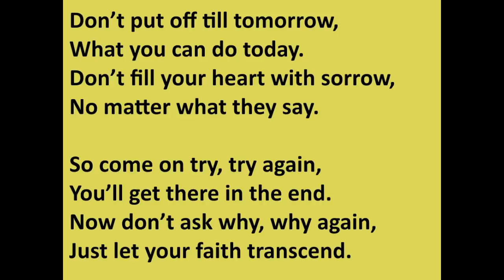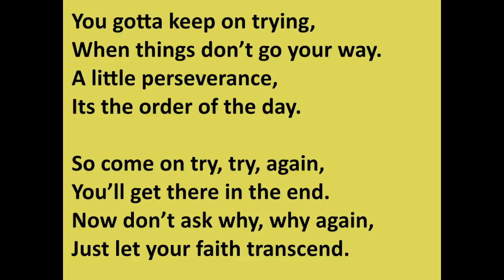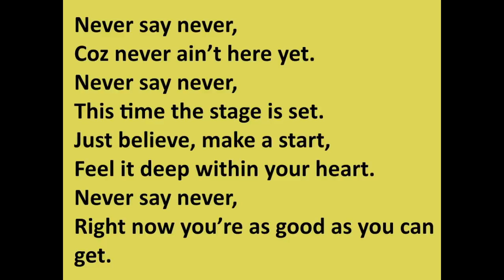Never Say Never (by Peter O'Hare)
Never Say Never - written and sung by Peter O'Hare